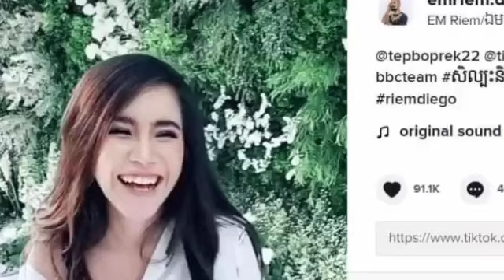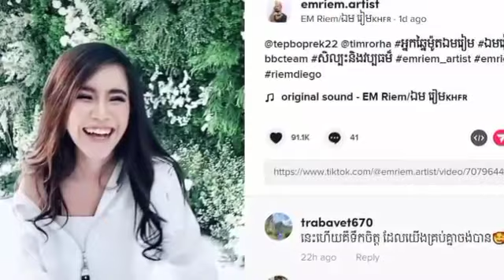This is the heart! Chum Yeak woke up after seeing the singer Tep Boprek wearing this suit to atten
This is the heart!  Chum Yeak woke up after seeing the singer Tep Boprek wearing this suit to attend Tim Ratha's wedding to the level of fans who could not control their emotions and commented… (Video)

នេះហើយទឹកចិត្ត ! ចុមយក្ស ភ្ញាក់ព្រឺត ក្រោយឃើញ តារាចម្រៀង ទេព បូព្រឹក្ស ស្លៀកមួយឈុតនេះ មកចូលរួមមង្គលការ ទឹម រដ្ឋា ដល់ថ្នាក់ ហ្វេនៗ ទប់អារម្មណ៍លែងជាប់ហើយ ក៏ចូល comment ព្រាតថា…(មានវីដេអូ)